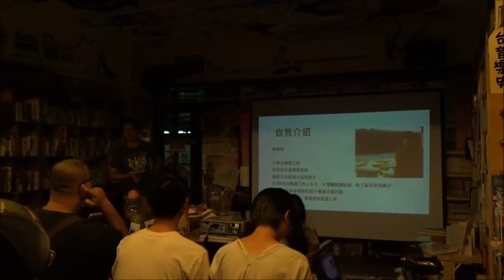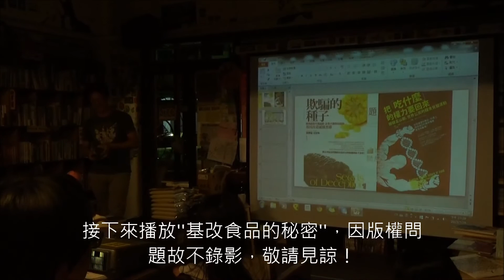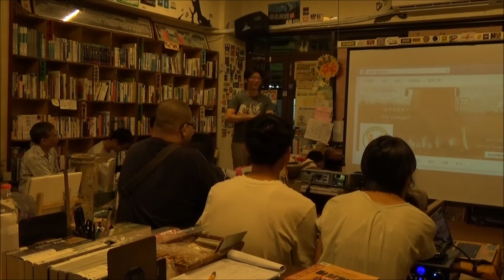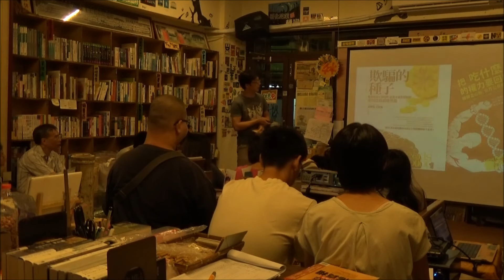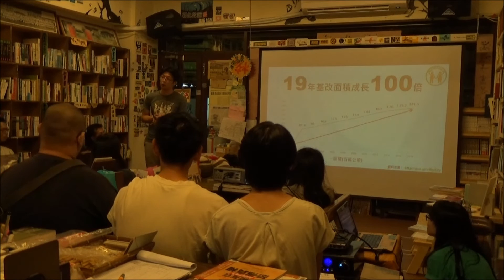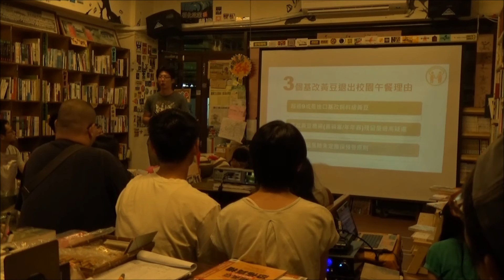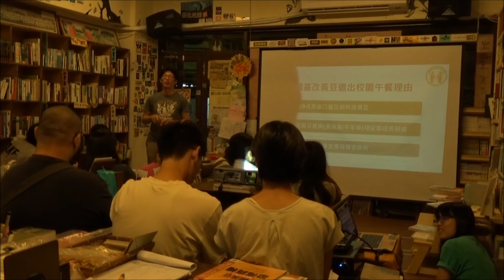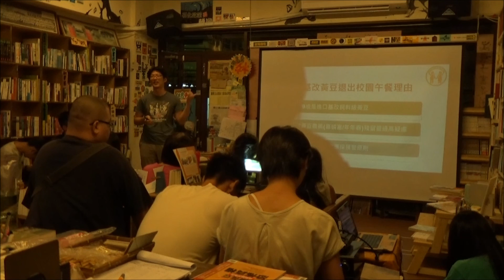20150729陳儒瑋：「基改食品的秘密」電影放映會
洪雅書房-第776場

你聽過''校園午餐搞非基行動團隊''嗎？

在這場電影放映會中
我們發現
原來所謂的基因改造食品
背後還有很多需要再確認的地方

所幸
台灣法規明定要標識是否為基改食品
但即便如此
也要注意是否有其他貿易協定正虎視眈眈

歐對了，基因改造世一回事
有機食品
那又是另一個議題瞜！

關心自己從食物開始注意吧！